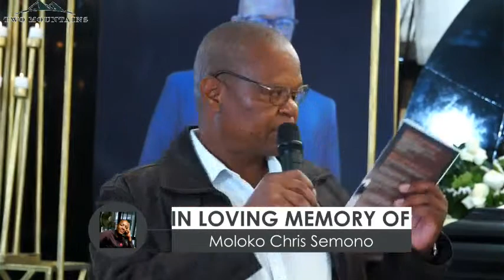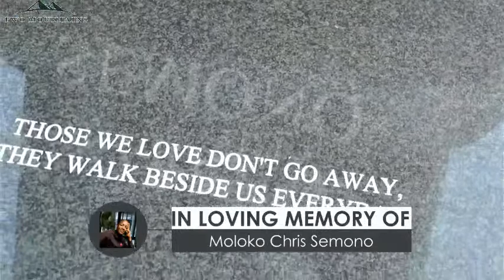In loving Memory of the late Moloko Chris Semono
Sunrise: 08 February 1981
Sunset:  27 April 2022
Burial: 08 May 2022